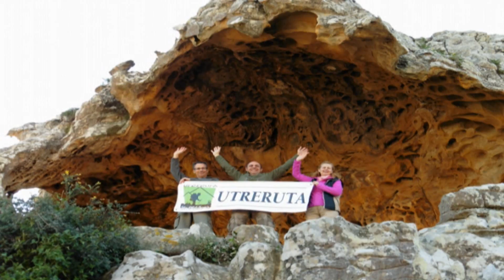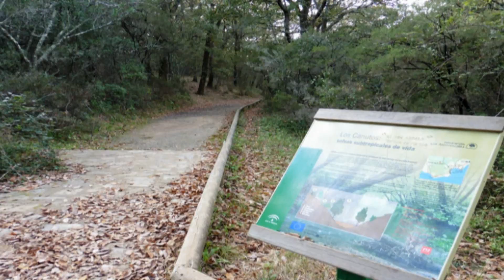Montera del Torero - Arroyo Valdeinfierno 2015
Ruta de senderismo circular, sencilla en el Parque Natural de los Alcornocales, no requiere preparación física para pasar un estupendo día.